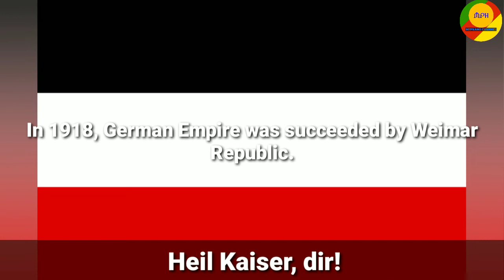National Anthem of German Empire (Monarch)